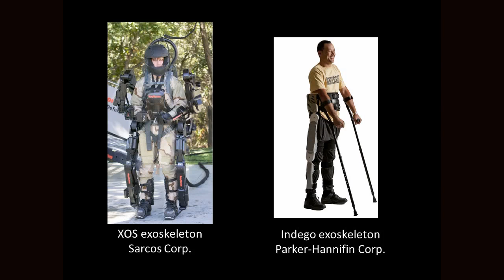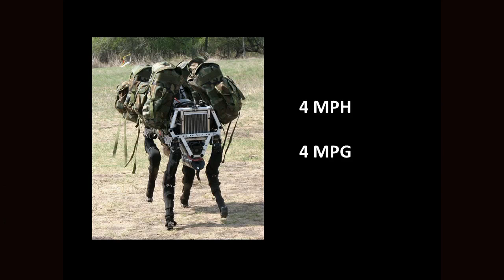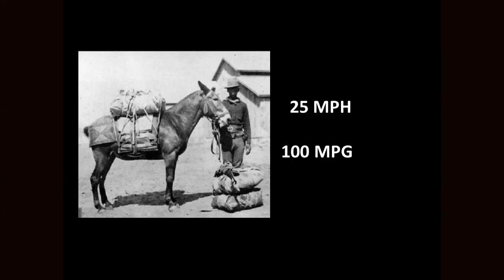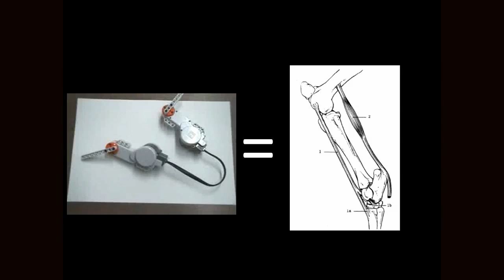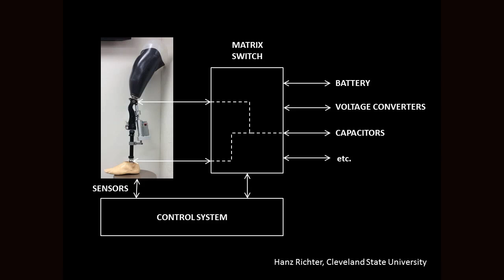Robotic Biomimicry | Ton Van Den Bogert | TEDxClevelandStateUniversity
Professor van den Bogert describes his contribution in the field of robotics development  to aid human motion. He shares insights to his study of horses and what that means for humans regaining lost mobility.

Dr. Van den Bogert currently holds the Parker-Hannifin Endowed Chair in Human Motion and Control in the Department of Mechanical Engineering at Cleveland State University.
After training as a physicist and mathematician, Ton van den Bogert became a graduate student in the department of veterinary anatomy where his equestrian fascination began.